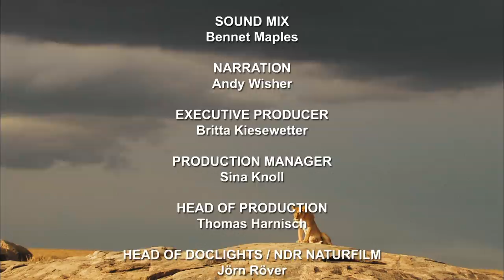One Cat to rule them all - Is the Lion the true King of Beasts?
There are 41 members of the cat’s family, all are the embodiment of grace and power, spectacular top predators that command our respect. This dramatic special reviews the feline family to find out whether there really is one Top Cat to rule them all. From pussy cats to Siberian tigers, all cats are predators and built for the kill. All have elongated, flexible spines to aid agility, most have the characteristic long tail to help them balance as they perform high-speed turns and they are all ambush predators. To explore the cats world this special brings together dramatic predation footage from a cheetahs sprint to the death struggles of a jaguar and caiman, it shares intimate moments in the lives of cats, and portrays the excitement and danger of life for kittens, as they learn the skills they will need to become Top Cat.